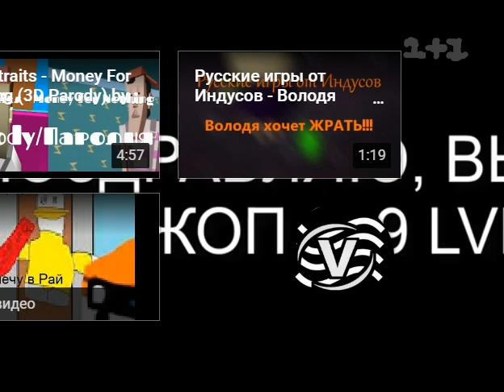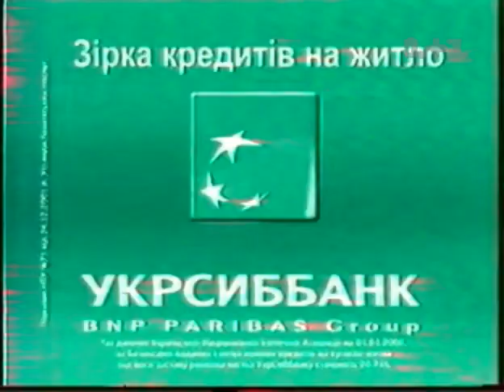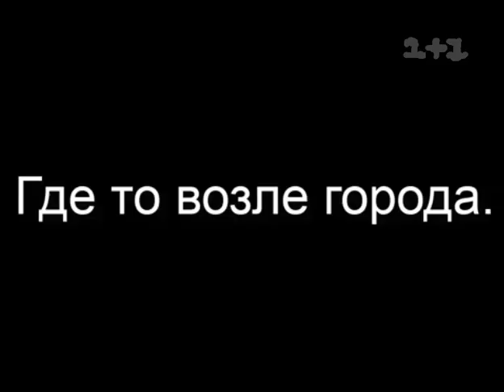Рекламный блок (1+1, 16.06.2008)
Не баньте пж)))